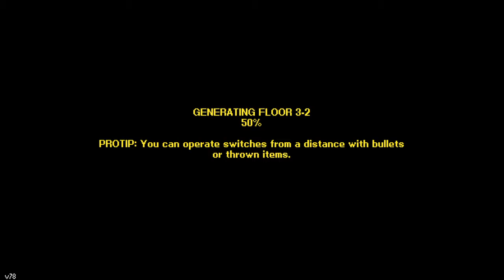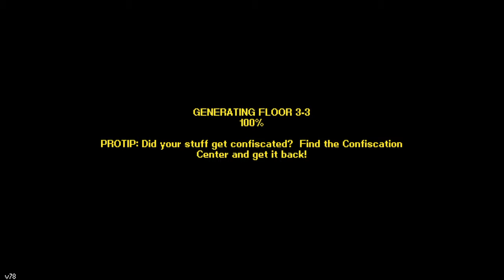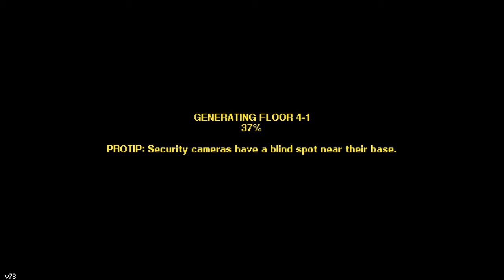Streets of Rogue [Wolf Moon] (PS4 Edition) Part 14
Let's play Streets of rogue pt14